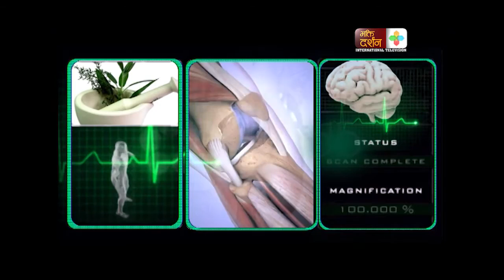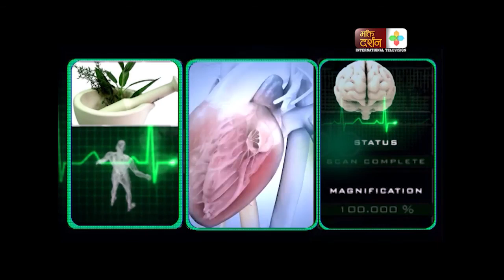स्तन क्यान्सर के हो ?| Talking About Pinkathon | Dr. Reeta Mahseth (Oncologist) | BD Clinic | BDTV